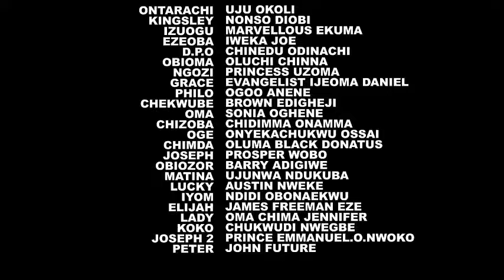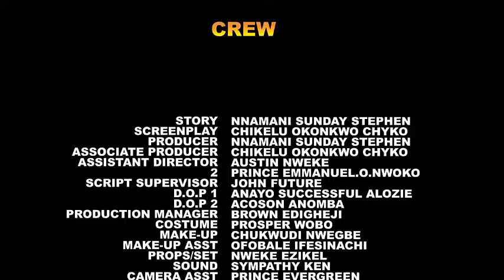The Sad Story Of How The Poor Girl Who Tried To Die And End Her Suffering Met Her Destiny Helper